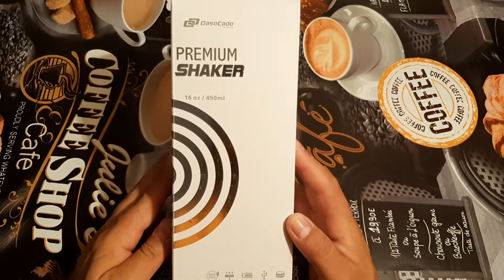UNBOXING - CEL MAI TARE SHAKER ELECTRIC CU ACUMULATOR - DASO CADO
IN PASIUNE NU EXISTA LIMITE